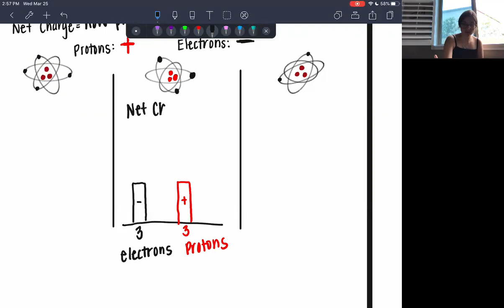Composition of the Atom Lesson